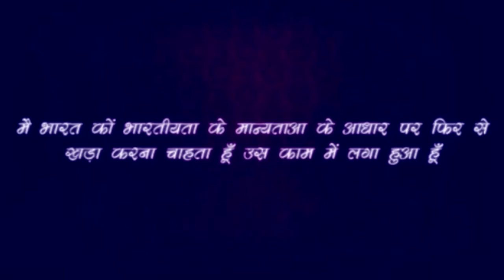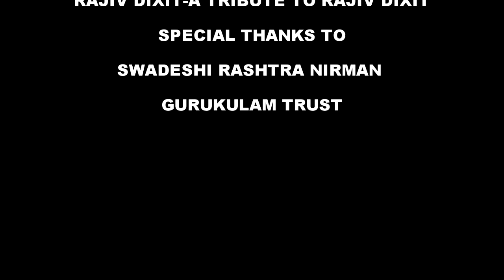कभी बीमार ही नही होंगे.. अगर कर लिए ये 4 काम- Rajiv Dixit